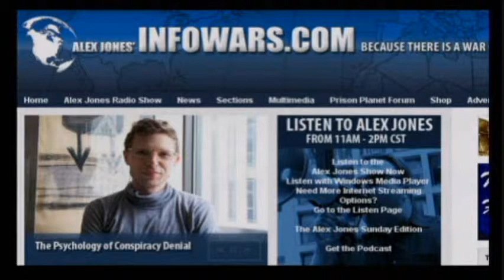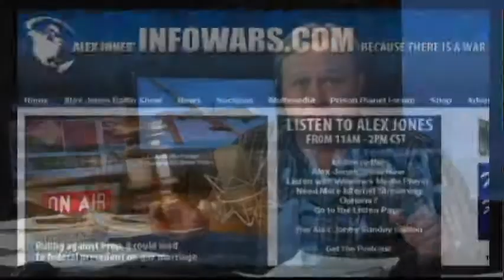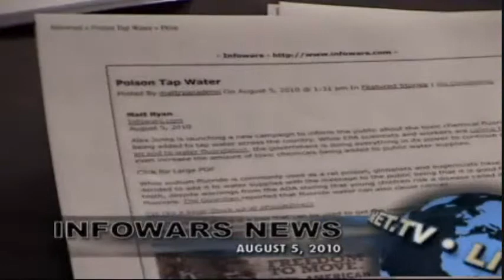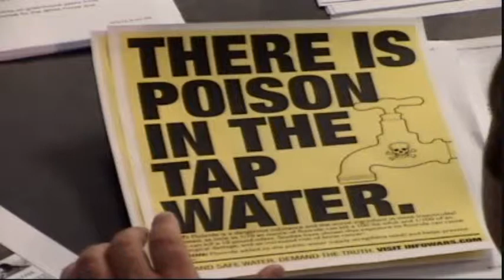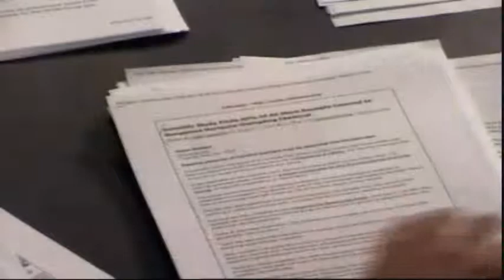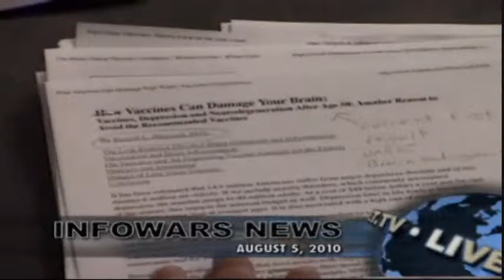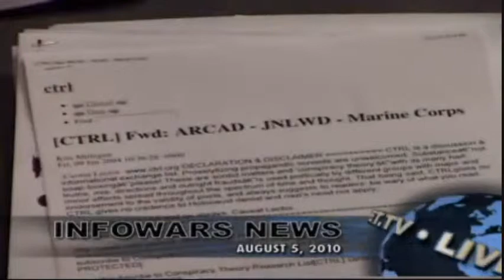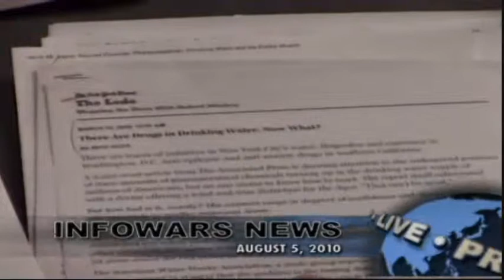Alex Jones - Alan Watt - Medical Scientific Dictatorship - part 3/4